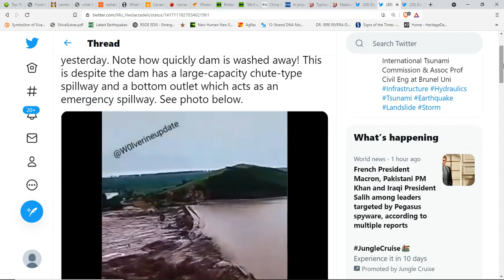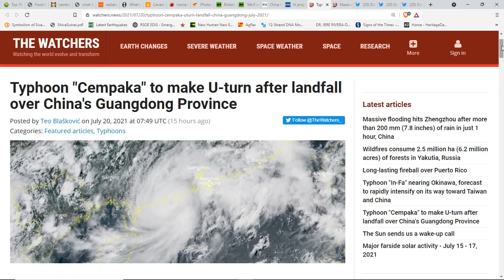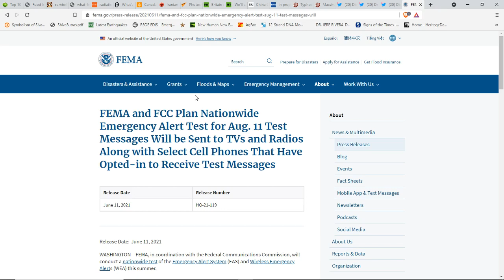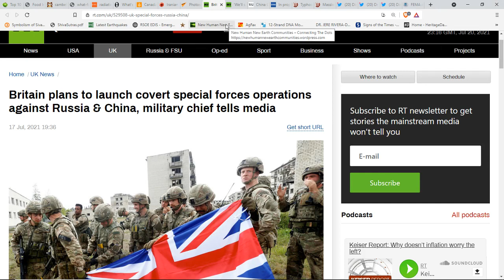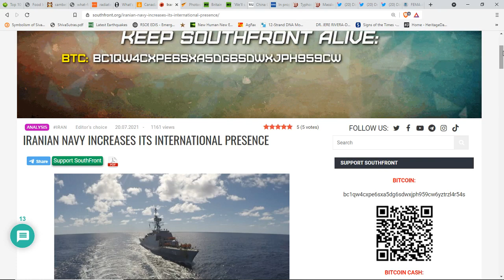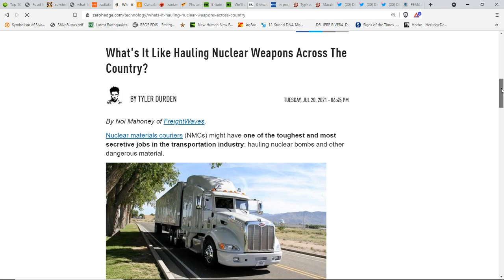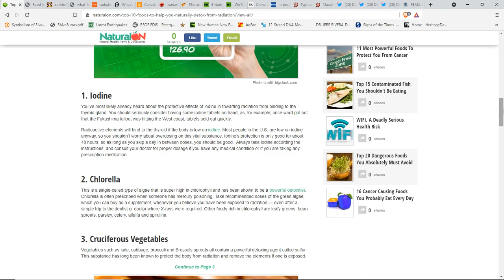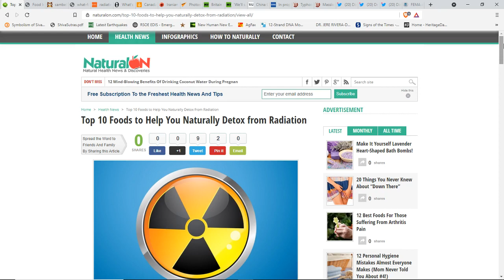Nationwide FEMA & FCC Test*China's 3rd Dam Collapse In 48HRS*Has WW#3 Already Begun*Food Irradiation